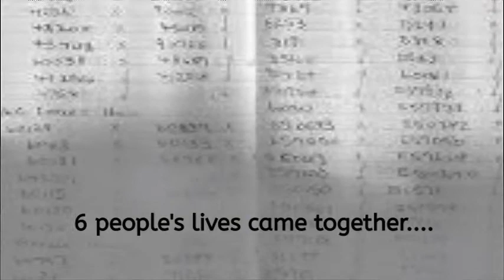8:19 by Jeffrey Gibbs: Harrow & Wealdstone Train Disaster. video by Terri Julians.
Based on the actual Harrow & Wealdstone 3 steam train disaster of 1952 in which 112 people were killed one foggy October morning, many of them school children, the author tells of 6 fictional characters caught up in the tragedy and how their lives unfolded around the horror. Meticulously researched including a first hand account from the author's own father who attended the scene as a fireman, this book captures the atmosphere of the worst disaster to strike London since the war ended.